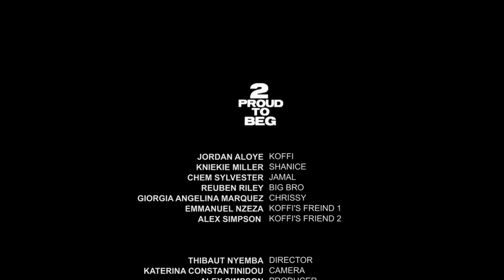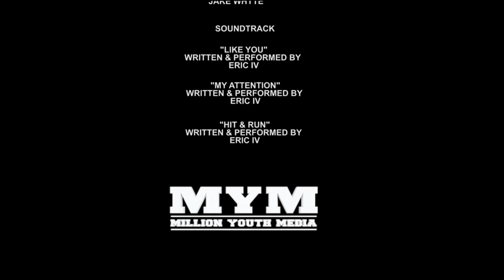Too Proud To Beg | Award Winning Romance Short Film (2018) | MYM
Too Proud To Beg is an award-winning short love story about a teenage boy struggling with the social pressures of being accepted by his peers and showing his feelings for his girlfriend.

Winner of Screen Nation Awards - Favourite Short Film

Music in order of appearance:

Written & Performed By
ERIC IV

“MY ATTENTION”
Written & Performed By
ERIC IV

“HIT & RUN”
Written & Performed By
ERIC IV